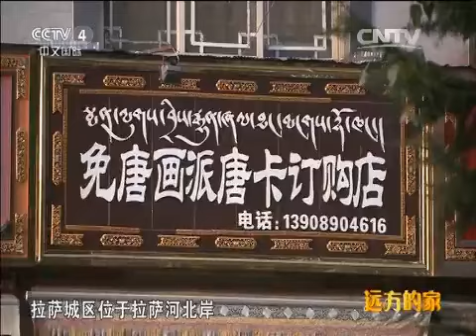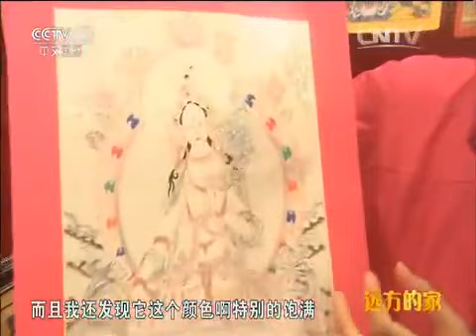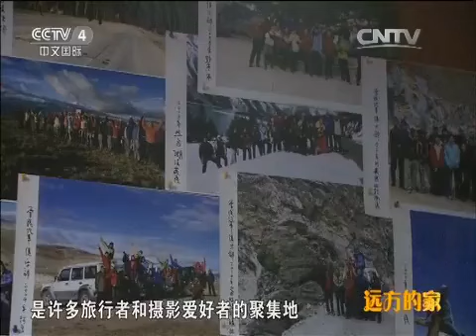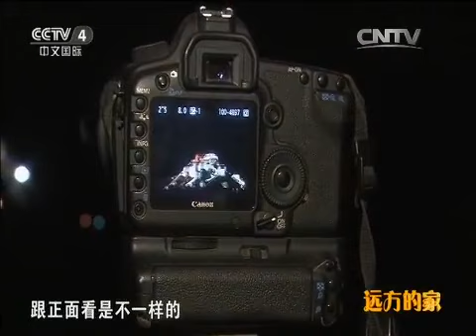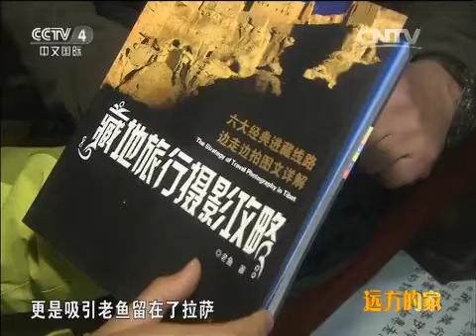20150619 远方的家 特别节目：再见江河 高原天河——雅鲁藏布（下）